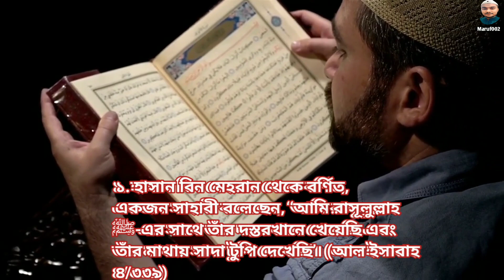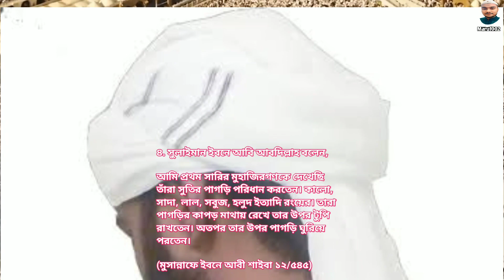টুপি পরা ফরজ ওয়াজিব না সুন্নাত?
টুপি নিয়ে অনেক বাড়াবাড়ি দেখা যায় তোকে না পড়লে নামাজ হবে কিনা এটা অনেকেই জানেনা টুপি কি ইসলামে বাধ্যতামূলক কিনা এটাও জানেনা অনেকেই

টুপি পরা  মুসলিম উম্মাহর ‘শিআর’ জাতীয় নিদর্শন। হাদীসে, আছারে ও ইতিহাসের কিতাবে এ বিষয়ে বহু প্রমাণ আছে।
আরো থাকছে  ভিডিওতে বিস্তারিত দেখে নিন

এই চ্যানেলের আরো ভিডিও দেখতে পারেন

জন্মদিন উপলক্ষে ফেসবুকে উইশ করা জায়েজ কিনা? উইশ করলে কি গুনাহ হয়?

ভুল করে পশ্চিম দিকে পা দিয়ে বসলে বা ঘুমালে কি সমস্যা হবে? বিস্তারিত দলিল ভিত্তিক আলোচনা।